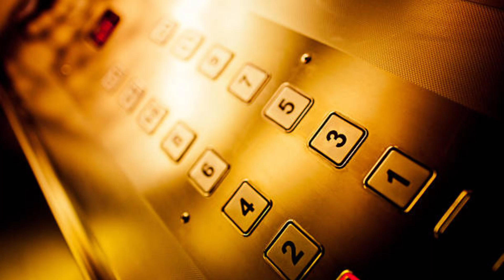Elevator Music I Muzak & Lift Music I Relaxing Background Music